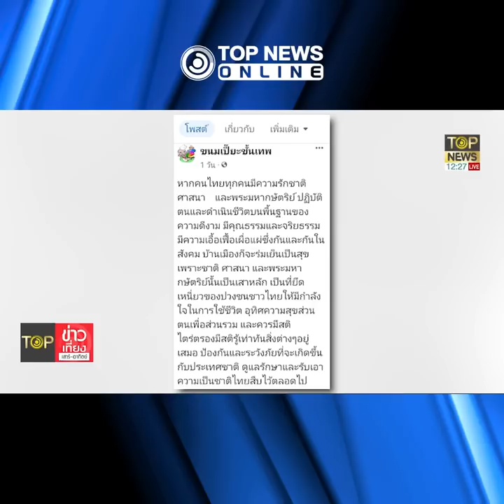"ป๋าเทพ" ห่วงบ้านเมืองลั่นขออย่ายุ่งแก้ 112 ย้ำ "ชาติศาสน์กษัตริย์" ต้องมี | TOPNEWS ONLINE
"ป๋าเทพ" ห่วงบ้านเมือง รัฐบาลใหม่อยากจะทำอะไรก็ทำ แต่ขออย่ายุ่งแก้ 112 ลั่น ประเทศเรา เราก็รัก "ชาติ ศาสนา พระมหากษัตริย์" ต้องมี